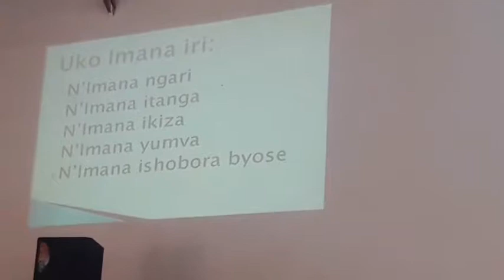Uko usabye Imana niko ikwigaragariza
By Ev MUGUGU Alex